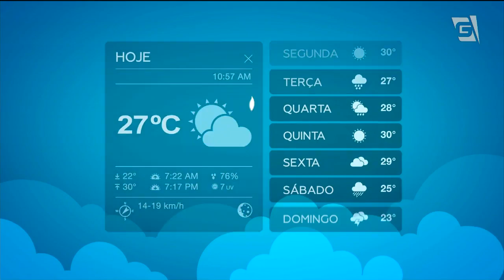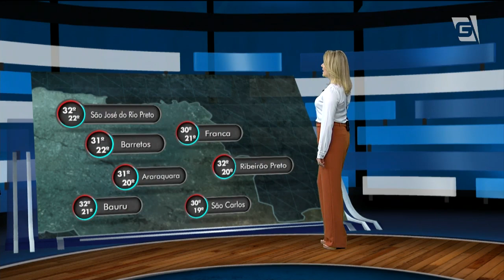Previsão do Tempo – 20/01/2020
Aqui na capital paulista a semana começou com temperaturas mais amenas e céu com bastante nebulosidade. Será que vem chuva por aí? A Luciana nos traz os detalhes da previsão do tempo para amanhã, em todo o Brasil.